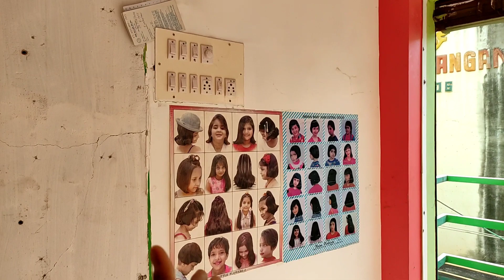Why l vacate my parlour 🙄